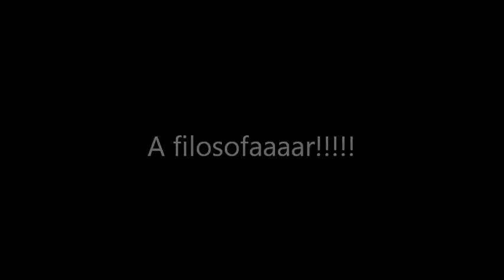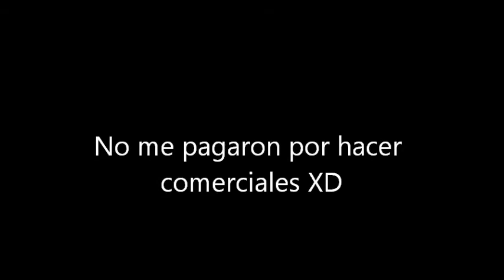Dia de variedad.wmv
Random enyweeere!
Manita arriba, favoritos, comenten y compartan.

Haces  a un grillo feliz!!